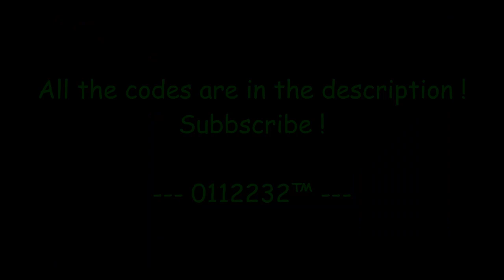Club Penguin BOOK CODES - How to UNLOCK !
I got some Club Penguin Book Codes.

The Ultimate Official Guide to Club Penguin

Q: What is the word on page 9?
A: Sometimes

Q: What is the word on page 35?
A: Misses

Q: What is the word on page 38?
A: Scavenger

Q: What is the word on page 40?
A: Examples

Q: What is the word on page 62?
A: Picture

Q: What is the word on page 63?
A: How

Q: What is the word on page 64?
A: Fishing

Q: What is the word on page 65?
A: Storage

Q: What is the word on page 73?
A: Search

Q: What is the word on page 75?
A: Tossing

Q: What is the word on page 77?
A: Buying

Q: What is the word on page 101?
A: Donated

Q: What is the word on page 117?
A: Jerseys

Q: What is the word on page 118?
A: Squads

Q: What is the word on page 140?
A: Breeze

Q: What is the word on page 141?
A: Combined

Q: What is the word on page 143?
A: Secret

Q: What is the word on page 155?
A: Queen

Q: What is the word on page 156?
A: Small

Q: What is the word on page 169?
A: Start

Q: What is the word on page 171?
A: Annual

Q: What is the word on page 175?
A: Crown

Q: What is the word on page 176?
A: Item

Q: What is the word on page 179?
A: Penguins

Q: What is the word on page 182?
A: Actions

Club Penguin Stowaway:

Q: What is the word on page 6?
A: Mysterious

A: Waterfall

Q: What is the word on page 53?
A: Deck

Q: What is the word on page 80?
A: Penguin

The Inventors Apprentice:

Q: What word is on page 5, 5 words from the left on line 10?
A: Good

Q: What word is on page 5, 4 words from the left on line 3?
A: Board

Q: What word is on page 6, 5 words from the left on line 17?
A: Plans

Q: What word is on page 6, 7 words from the left on line 14?
A: Extreme

Q: What word is on page 7, 2 words from the left on line 12?
A: Find

Q: What word is on page 7, 7 words from the left on line 17?
A: Where

Q: What word is on page 8, 7 words from the left on line 4?
A: Round

Secret Agent Handbook:

Q: What word is on page 5, 6 words from the left on line 9?
A: Give

Q: What word is on page 5, 3 words from the left on line 5?
A: Fashions

Q: What word is on page 5, 4 words from the left on line 18?
A: Decides

Q: What word is on page 5, 4 words from the left on line 2?
A: Matter

Star Reporter:

Q. What word is on page 6, 5 words from the left on line 5?
A. Printed

Q. What word is on page 7, 6 words from the left on line 12?
A. Staff

Official Stage Playbook:

Q. What word is on page 3, 5 words from the left on line 14?
A. Flipper

Q. What word is on page 3, 2 words from the left of line 12?
A. Acting

Q. What word is on page 3, 5 words from the left of line 3?
A. Bright

Q. What word is on page 3, 7 words from the left on line 5?
A. Show

The Great Puffle Switch:

Q:What word is on page 8, 2 words from the left on line 8?
A:Realize

Q:What word is on page 11 2 words from the left on line 2?
A:Notice

Q:What word is on page 73, 5 words from the left on line 11?
A: Lurches

Q. What word is on page 61, 5 words from the left on line 9?
A. Bouncing

Q. What word is on page 76, 5 words from the left, on line 13
A. Nervous

Q. What word is on page 9, 9 words from the left, on line 12
A. Workshop

Q. What word is on page 18, 6 words from the left on line 3?
A. Inside

Q. What word is on page 42, 5 words from the left on line 16?
A. Four

Q. What word is on page 56, 5 words from the left on line 18:
A. Possible

Q. What word is on page 52, 5 words from the left on line 17:
A. Mission

Q: What is the word on page 26, 10 words from the left on line 8?
A: Great

Q: What is the word on page 43, 2 words from the left on line 5?
A: Snowballs

Q: What is the word on page 76, 5 words from the left on line 8?
A: Will

Q: What is the word on page 33, 10 words from the left on line 18?
A: Puffle